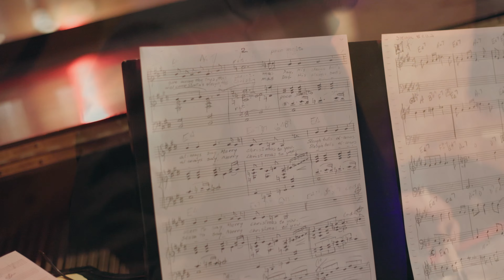Sleigh Bells Always Seem To Say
Lyrics by E.J. Westendarp

Kim Russell Seibert, vocals
Joe Battaglia, guitar
Ron Stabinsky, piano
Roy Cumming, bass
Daniel Gonzalez, drums and sleigh bells

Original piano arrangement by Ralph Hermann
Arranged for quartet by Joe Battaglia

Audio recorded at SI Studios—Old Forge, PA
Joe (Wiggy) Weglesky—Chief Engineer
Mastered By Tom Borthwick at SI Studios—Old Forge, PA

Videography & video editing by Carl Shinko, Longfooter Productions

A very special thank you to J.M. for making this production possible.